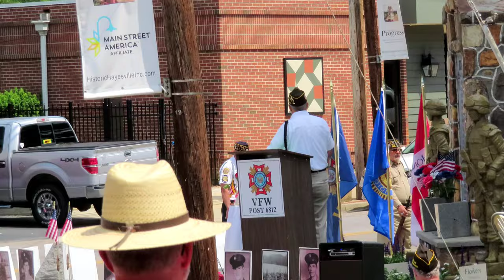Downtown Hayesville Memorial Service VLOG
Today we will experience the Memorial Day service located in downtown Hayesville, NC at the square.